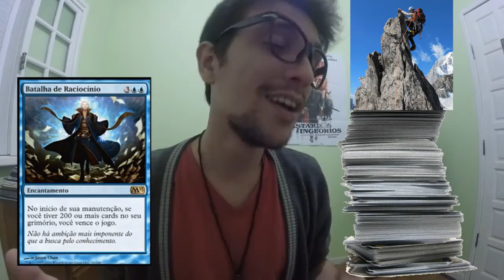O que é Magic The Gathering? | GumaNooB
Acesse o link do Catarse para ver nossas recompensas!

🛒 LINK NA AMAZON
Com esse Link você pode comprar seus produtos normalmente lá na Amazon e o canal Guma Noob ganha uma comissão por isso. Você não paga nenhum centavo a mais por isso e de quebra nos ajuda demais!

📌 APOIOS e PARCERIAS:

Código: GUMA